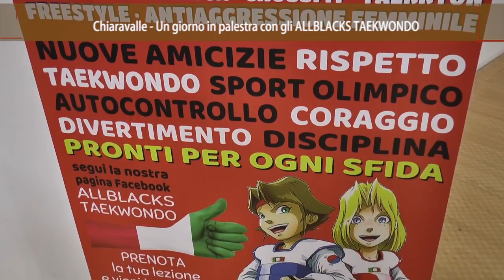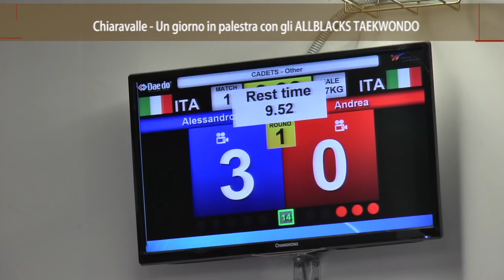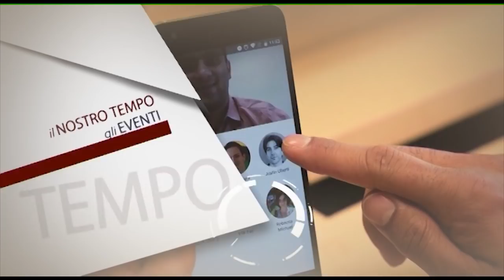Roto On Air Chiaravalle Allblacks TaeKwonDo (2)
Il secondo servizio realizzato da ON AIR ed in onda sui canali di TVRS sugli AllBlacks Chiaravalle TaeKwonDo